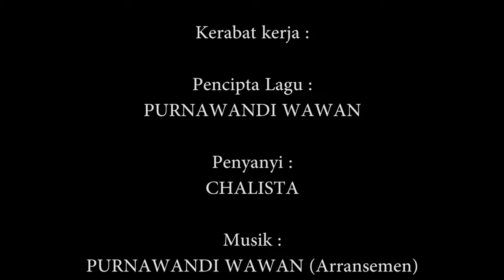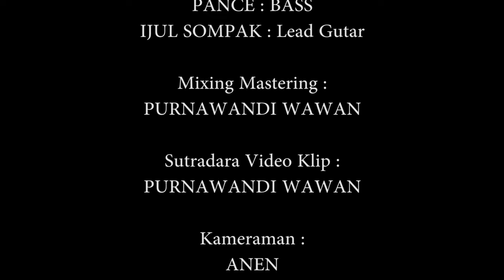Single Perdana Chalista - Arapan Tinggal Mimpi (Official Musik Video)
Judul : Arapan Tinggal Mimpi
Cipt : Purnawandi Wawan
Vokal : Chalista
Arr : Purnawandi Wawan
Produksi : Kakondan Studio
Bass : Pance
Lead Gitar : Ijul Sompak
Video Drone : Charles
Kameraman  : Anen
Video Editor/Mixing Mastering
Sutradara Video Clip  : Purnawandi Wawan
Crue : Riko, Erka, Puput
Make Up : Syentia
Pimpinan Studio : Sihuin

Lagu ini menceritakan tentang kedekatan seorang gadis dan pria
rupanya sang gadis telah menyimpan rasa cinta pada pria itu, tapi dia tidak berani mengungkapkanya karna si pria sangat perhatian sama si gadis jadi gadis ini pun merasa jika pria itu juga menyukai nya. dan suatu hari pria itu menceritakan kepadanya kalau dia menyukai gadis lain. saat itu juga si gadis merasa sedih dan kecewa.